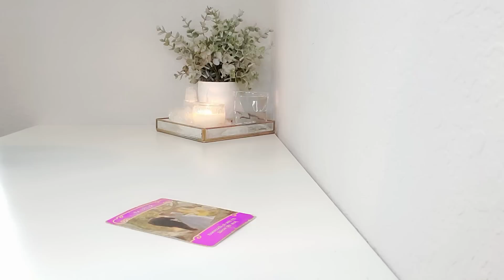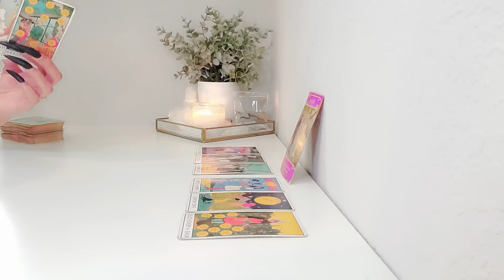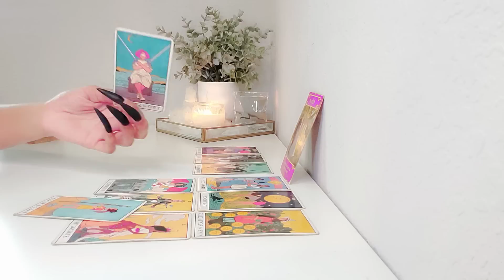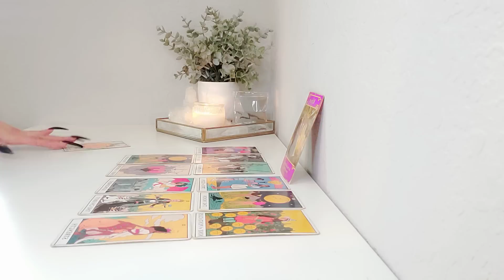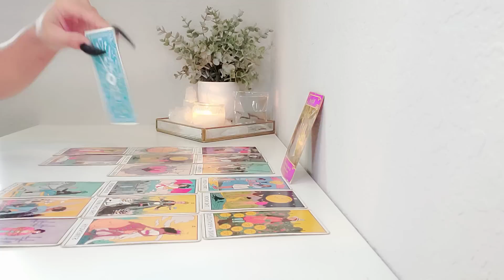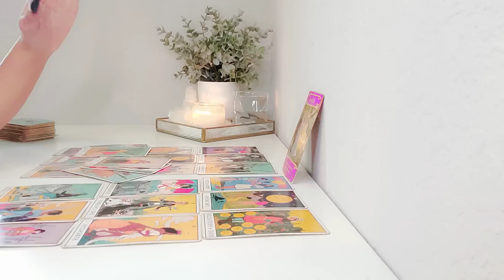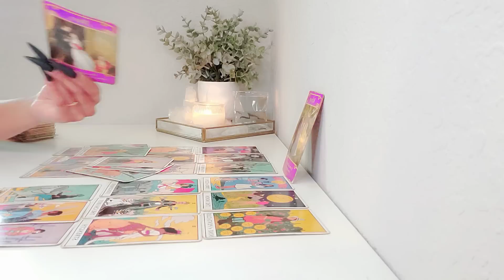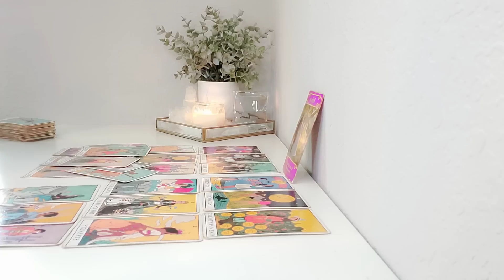Leo, "THEY MUST REALLY WANT YOU TO DO THIS!👀"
MilagrosTarot LLC